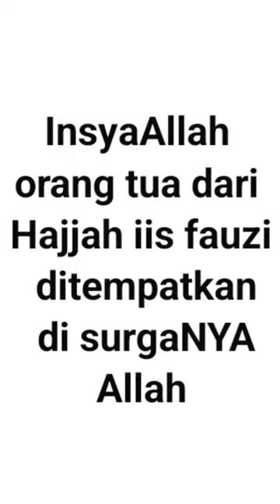IKAM96 MAN Sumenep ke shohibul musibah